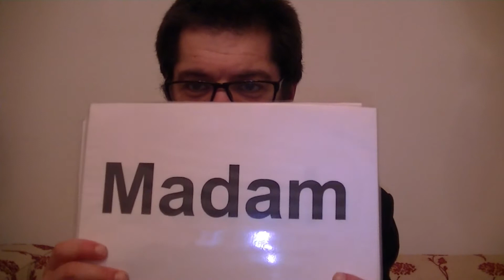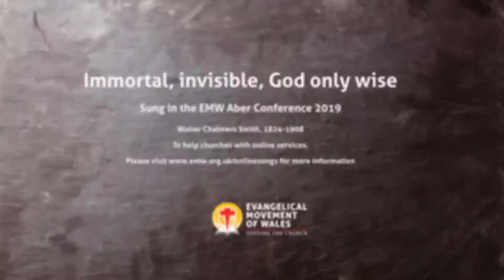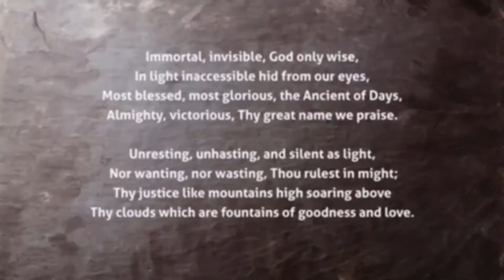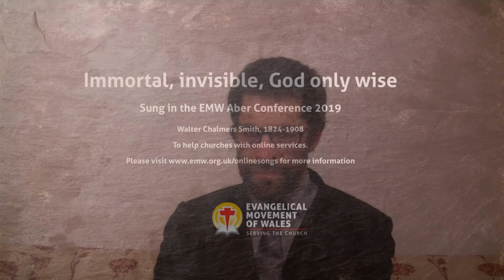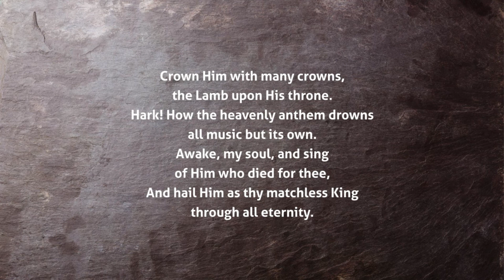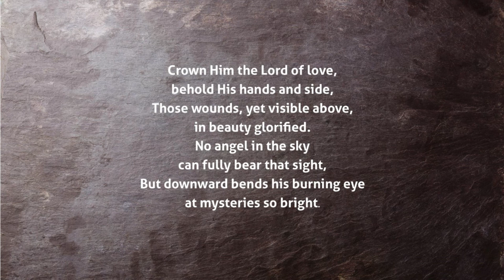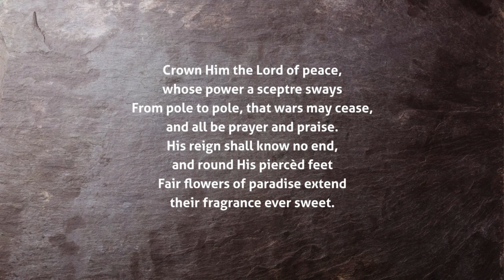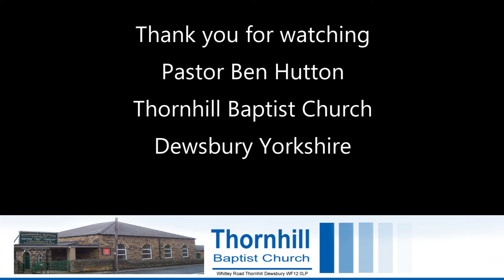The Unpardonable Sin